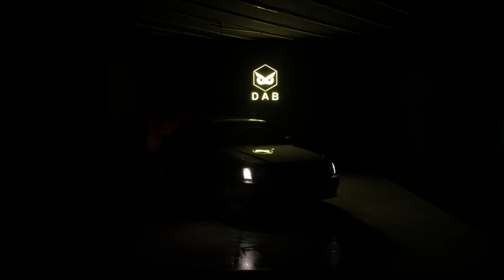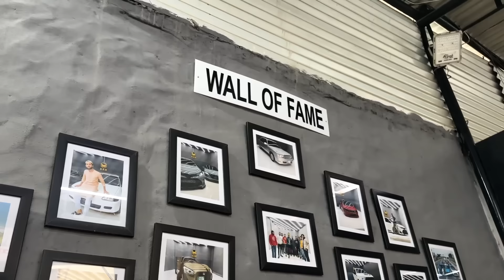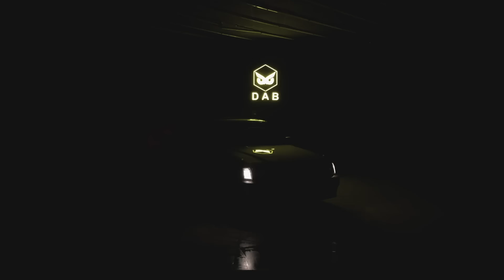IT IS ALL ABOUT THE DETAILS 🤠😉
Cassette #468